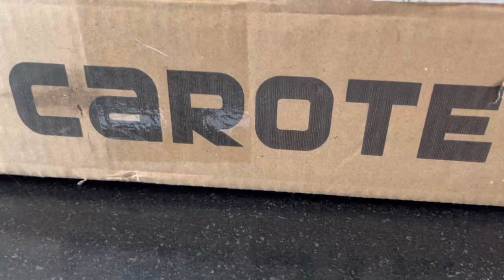CAROTE Nonstick Granite Coating Frying Pan with Lid detail review ~ AMAZON FINDS ~ COOK without OIL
Hi Guys,
This is Tisha and Ambuj!
WISH YOU ALL A VERY HAPPY AND HEALTHY NEW YEAR 2023!

All the content and images on this channel belong to us and are protected under copyright law. Kindly DON'T copy or reproduce content without my prior explicit permission. -JUSTREVIEWSOFFICIAL (TISHA & AMBUJ)

carote
carote cookware
amazon
carote pan
amazon carote cookware set unboxing
amazon dale
amazon review
amazon carote non stick cookware set unboxing
carote frying pan
amazon product reviews
carote nonstick skillet
carote non stick set combo
carote nonstick saute pan
carote non stick frying pan
carote product review
carote nonstick cookware set
carote nonstick kitchen cookware set
wajan carote
carote nonstick cookware set 10 pcs
amazon finds
tiktok amazon finds with links
amazon haul
amazon favorites
amazon must haves with links
amazon
tiktok amazon must haves
tiktok made me buy it amazon
2022 amazon must haves
amazon finds 2022
amazon finds tiktok
amazon home finds
amazon products you need
2022 tiktok amazon finds

carote nonstick cookware set,carote nonstick kitchen cookware set,carote nonstick skillet,carote nonstick cookware set 10 pcs,carote nonstick saute pan,carote nonstick kitchen cookware set 10 pcs,carote non stick frying pan,carote nonstick granite coating from switzerland pfoa free safe,amazon finds 2023,amazon finds india,amazon finds tiktok,amazon finds,granite cookware set,granite ke bartan,carote,amazonfinds,just reviews official,cook without oil